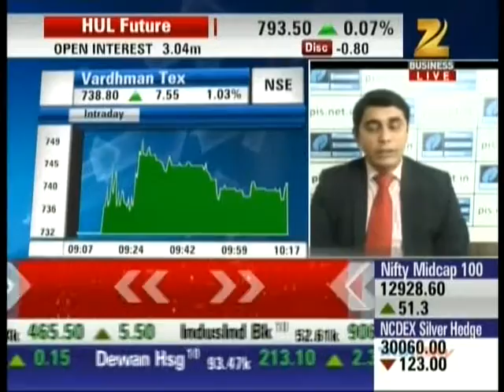Ashish Kelkar, CEO - Technical Analyst, Precision Investment Services on ZEE Business 19 Nov 2015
Ashish Kelkar, Technical Analyst & Master Trainer, Precision Investment Services giving his view on Vardhaman Textile